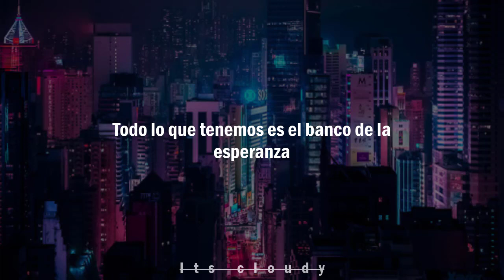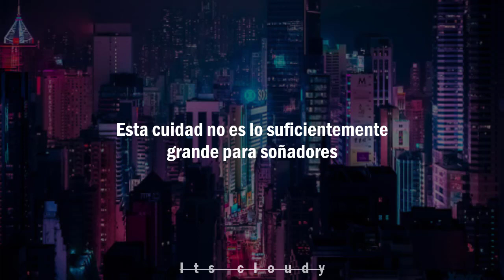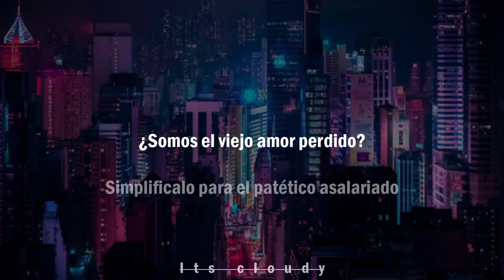Graffitia - Green Day || Letra en español ♡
💙No poseo derecho sobre el contenido del video.

💙Además disculpen si cometo algún error gramatical o si abuso del UwU en las descripciones, son las tres am. UwU.